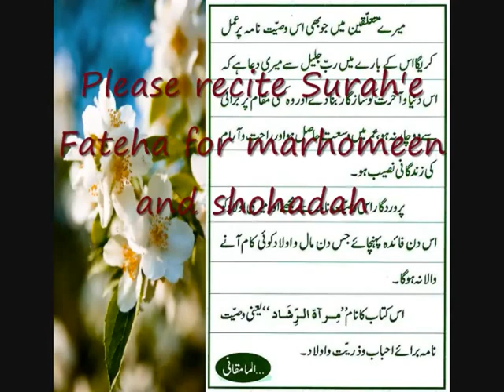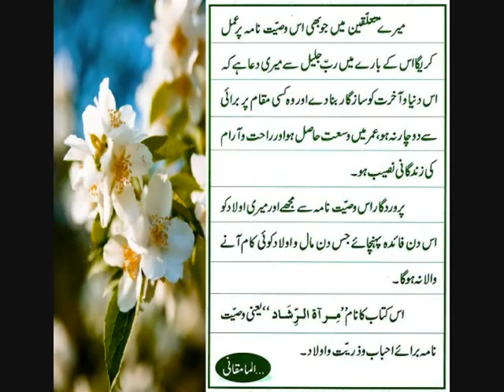eBook - Aaenah'e Ikhlaq - آئینہ اخلاق - آیت اللہ مقانی -1/10